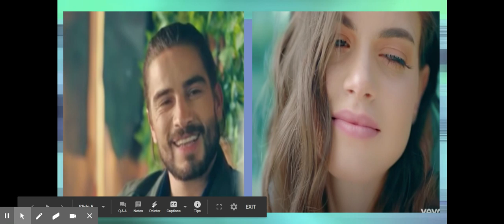S2 Daniel y Esperanza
La historia de Daniel y Esperanz